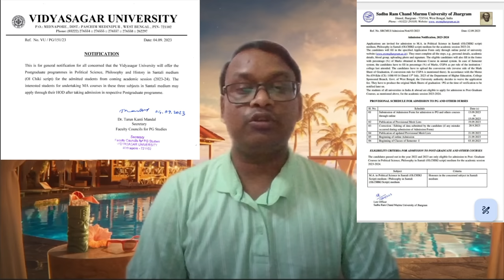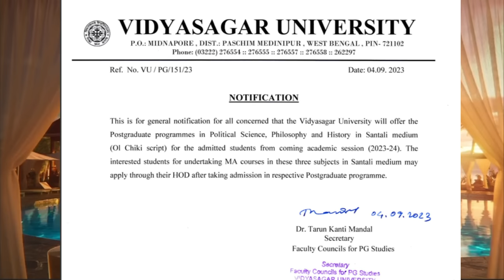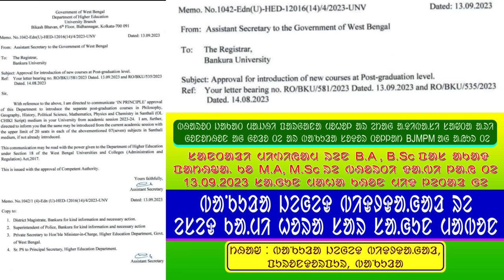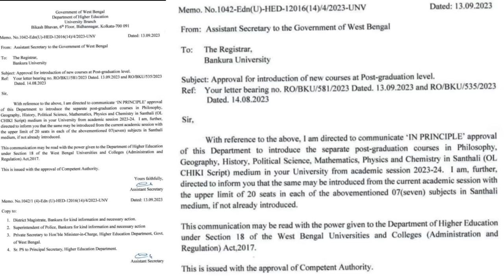PG Santali Medium (Olchiki Script) 3 University in West Bengal// VU, BKU & SRCMUJ// BigNews Santali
ᱚᱞᱪᱤᱠᱤ ᱛᱮ MA/M.Sc ᱥᱟᱱᱛᱟᱲᱤ ᱛᱟᱱᱟᱞᱟ ᱨᱮᱭᱟᱜ ᱚᱞᱚᱜ ᱯᱚᱲᱦᱚᱱ ᱯᱮᱭᱟ ᱡᱮᱜᱮᱫ ᱵᱤᱨᱫᱟᱹᱜᱟᱲ ᱨᱮ ᱮᱦᱚᱵ ᱮᱱᱟ᱾
ᱵᱤᱫᱽᱫᱟᱥᱟᱜᱚᱨ ᱡᱮᱜᱮᱫ ᱵᱤᱨᱫᱟᱹᱜᱟᱲ, ᱢᱮᱫᱤᱱᱤᱯᱩᱨ
ᱵᱟᱸᱠᱩᱲᱟ ᱡᱮᱜᱮᱫ ᱵᱤᱨᱫᱟᱹᱜᱟᱲ, ᱵᱟᱸᱠᱩᱲᱟ
ᱥᱟᱹᱫᱷᱩ ᱨᱟᱢᱪᱟᱸᱫᱽ ᱢᱩᱨᱢᱩ ᱡᱮᱜᱮᱫ ᱵᱤᱨᱫᱟᱹᱜᱟᱲ, ᱡᱷᱟᱲᱜᱨᱟᱢ